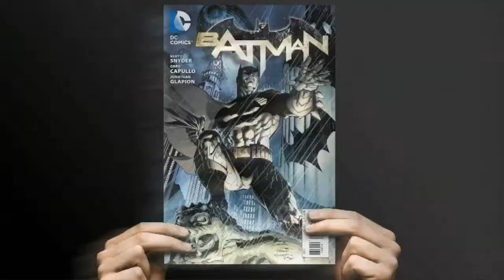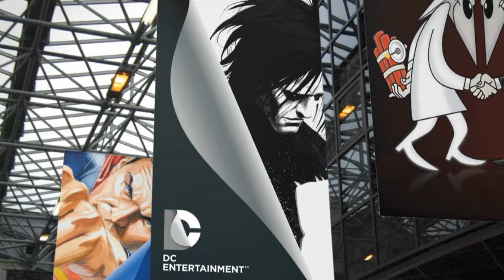DC Comics Promo Trailer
Music written by: Mike Geier/SESAC, Eric Wikman/BMI
Mix and Mastering done at The Hidden Studio in Hollywood, California.